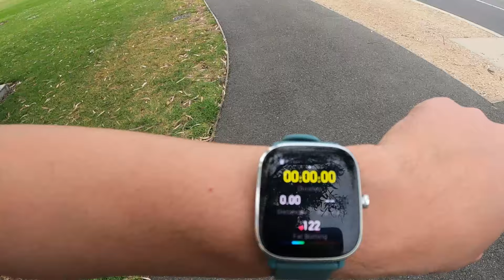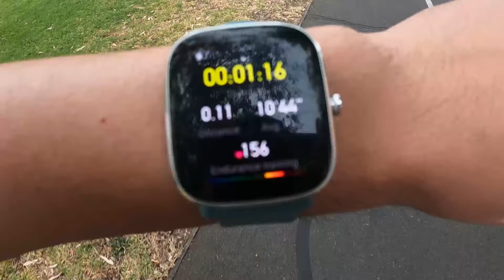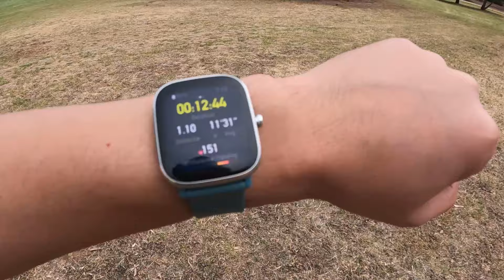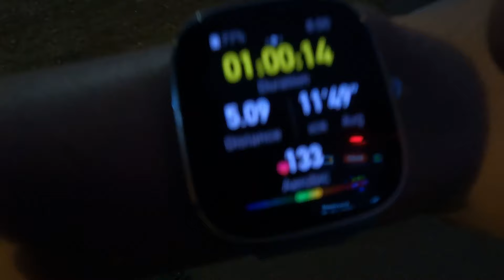Running Era or Vlogging Era?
Join with me as I embark on a running journey!